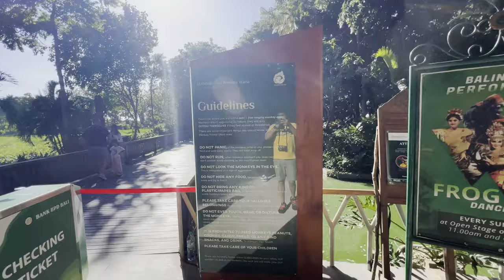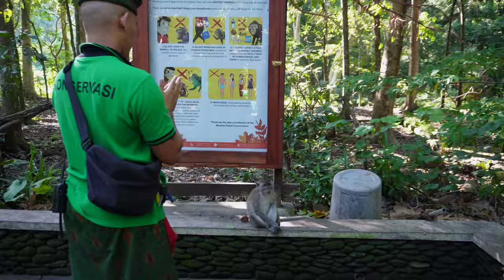SACRED MONKEY FOREST SANCTUARY, UBUD | BALI TRAVEL VLOG | EPISODE 2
Welcome to the second episode of our bali travel diaries. In the second episode, we will be showing the Sacred Monkey Forest Sanctuary situated in Ubud, Bali. It is a nature reserve and temple complex , which is a home to over 1260 long-tailed macaques, who are considered sacred by the local balinese people. The monkeys, seen as sacred animals, symbolize both protection and mischief, fostering a unique connection between humans and wildlife.